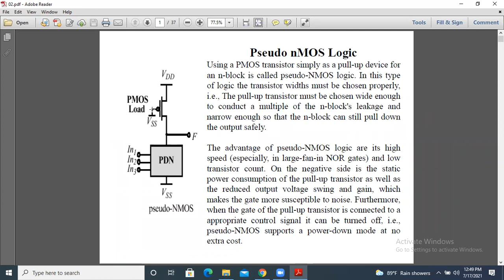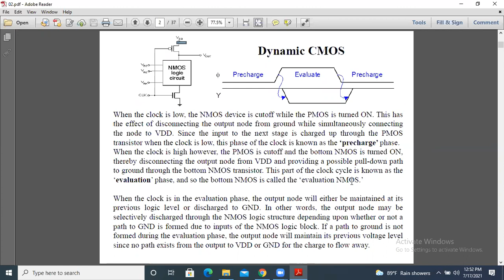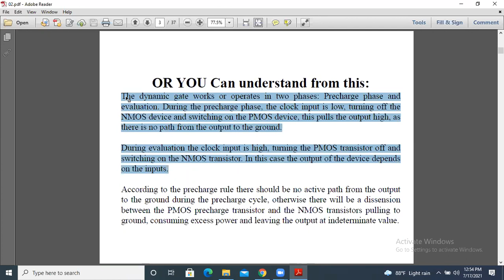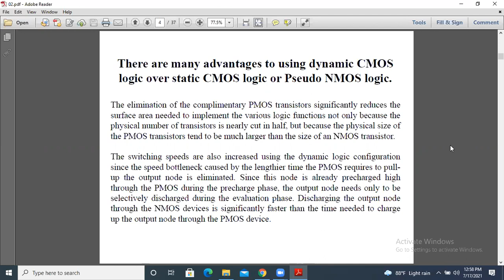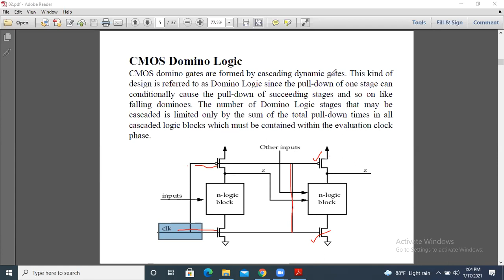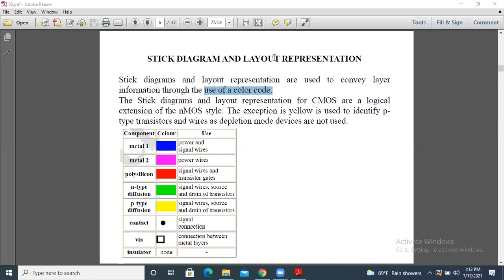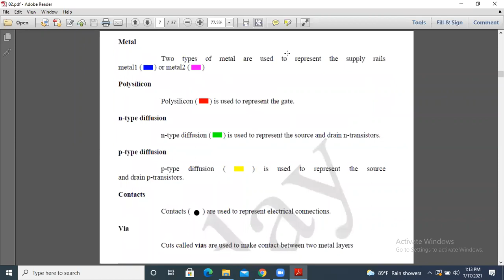CSE 4241 - VLSI Design - Lecture of 17 July - P1 - Final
Course Name: VLSI Design (Final)